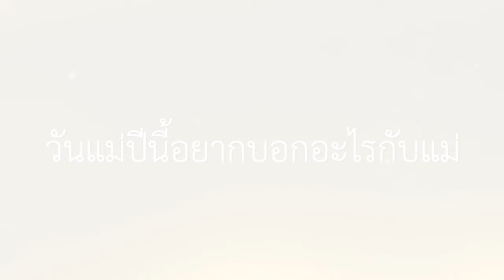นางสาวไทย2559 เดอะเรียลลิตี้ Special Interview Mother's Day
วันแม่ปีนี้ บอกรักคุณแม่กันรึยังคะ ?
น้องๆนางสาวไทยอยากบอกอะไรกับคุณแม่ หรืออวยพรคุณแม่แบบไหนบ้าง จะน่ารักซาบซึ้งขนาดไหน ชมได้เลยค่ะ
ขอขอบคุณสถานที่ถ่ายทำ - ณุศาศิริ
พร้อมติดตาม Exclusive clip เบื้องหลังสนุกๆ และชมย้อนหลังได้ทาง LINE TV Channel นางสาวไทย